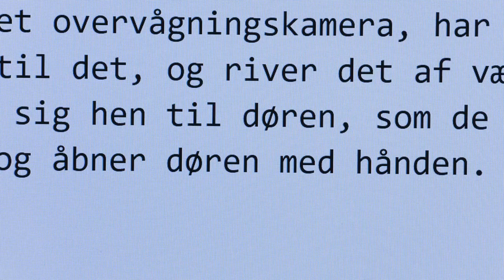Action man - Short film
Kortfilm lavet i forbindelse med min afgangseksamen på Film og tv-produktionsuddannelsen.